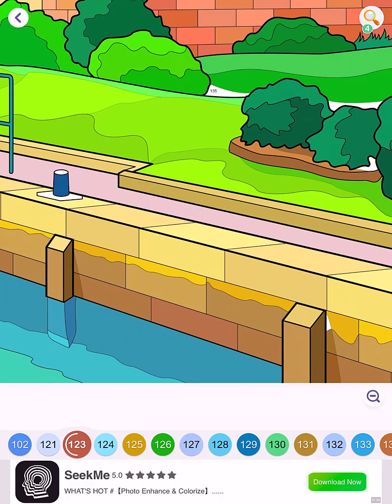Hey Color Picture 0072